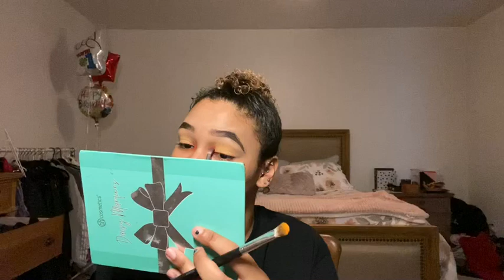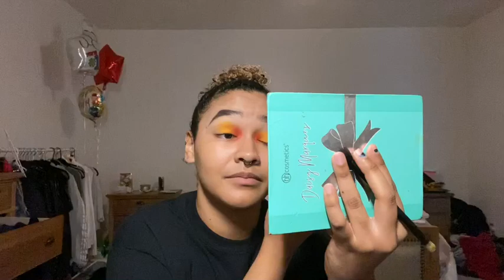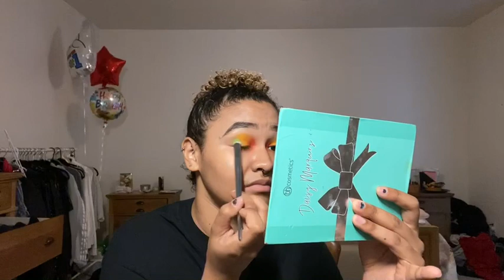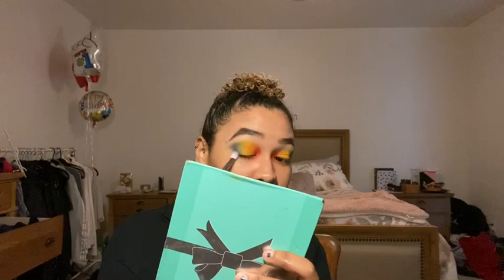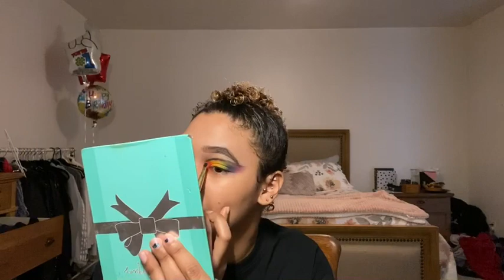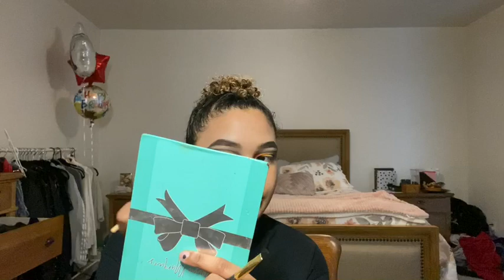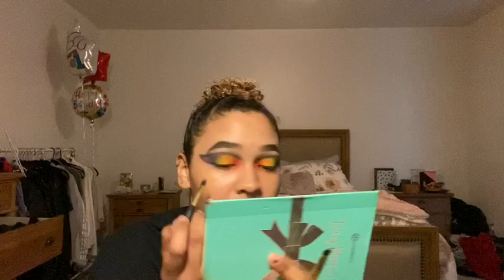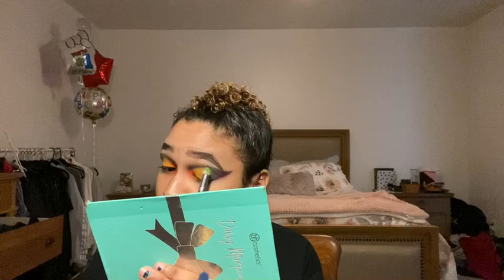BLACK LIVES MATTER; I was part of the problem